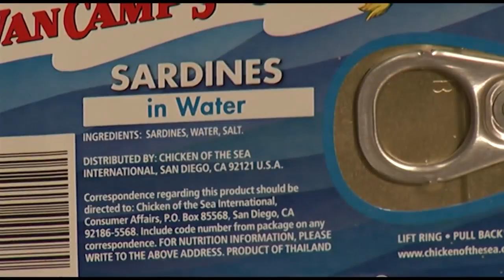Superfoods to supercharge your new year